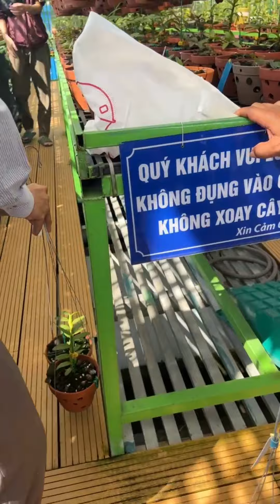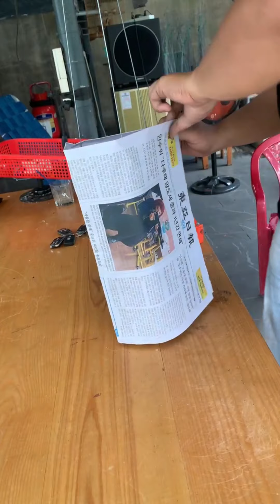Vĩnh khang gây cơn sốt lan tăng mạnh mẽ | ngành lan ấm dần trở lại làm kinh tế bền vững